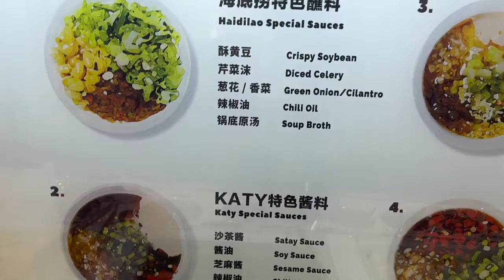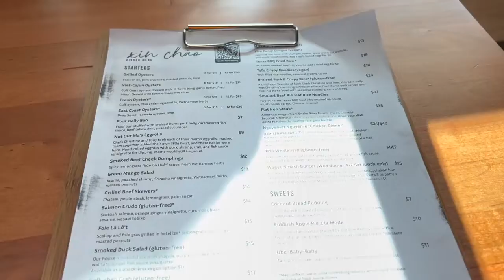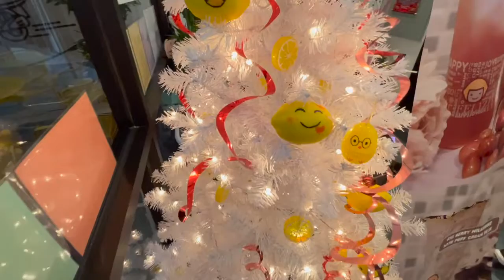travelvlog Houston, TX | Baseball, Haidilao, US Masterchef Christine's Restaurant | Annie Nguyen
Travel vlog to Houston TX for the first time.
Places visited:
1. Hai Di Lao Hotpot
2. Baseball Game - TX vs Detroit
3. US Masterchef Winner Christine Nguyen's Restaurant - Xin Chao
4. Happy Lemon Boba

Thank you Becky for hosting me, driving me around places, and going on crazy adventures with me!!

About me:
My name is Annie Nguyen, currently a graduate student pursuing MSIB and MSF at GWU! I love creating videos to keep memories and to share with you all my experience. In addition to that, my passion for traveling is endless. My channel is mainly share about my daily lifestyle, vlogs, graduate student life experience/ advice, and traveling.